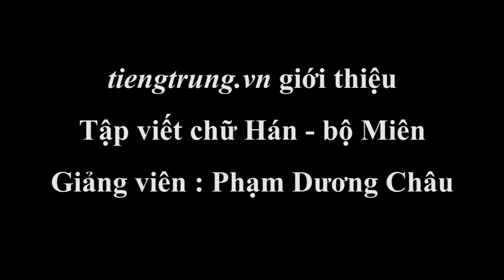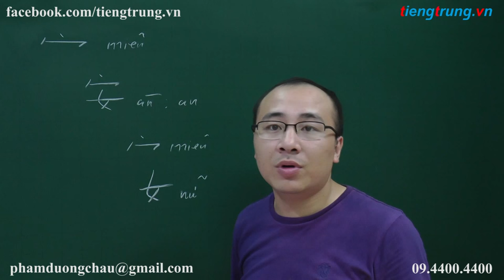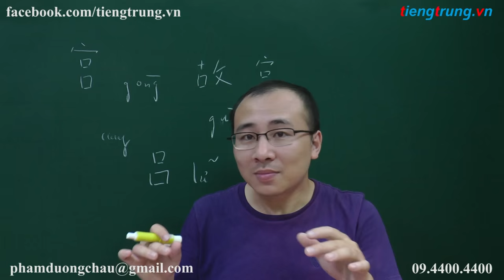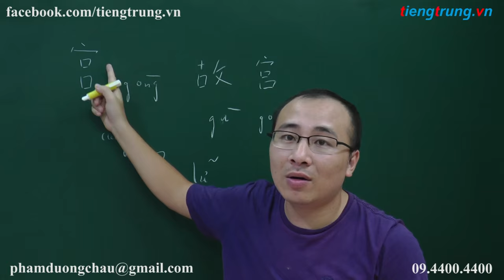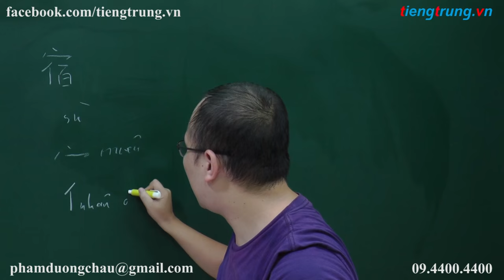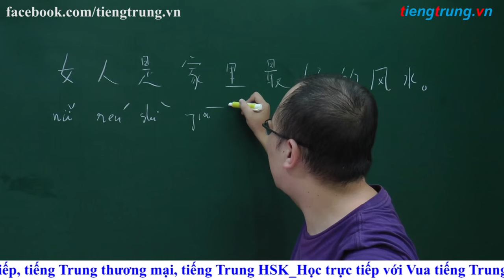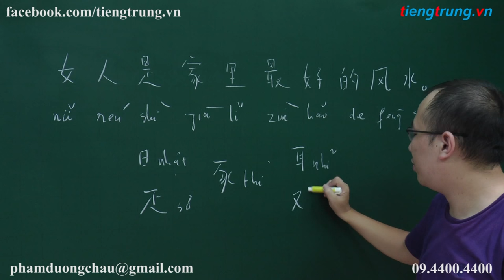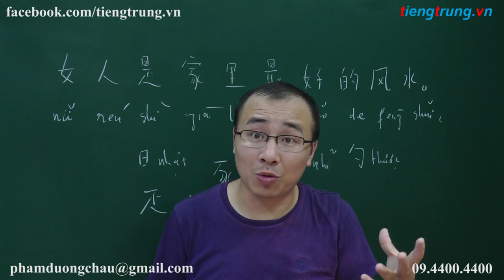Học viết tiếng Trung | Bí quyết nhớ nhanh chữ Hán | Bộ miên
▶Cơ sở 1: Số 10 ngõ 156 Hồng Mai – Bạch Mai – Hai Bà Trưng – Hà Nội
▶Cơ sở 2: Tầng 4 số 25 ngõ 68 Cầu Giấy – Cầu Giấy – Hà Nội